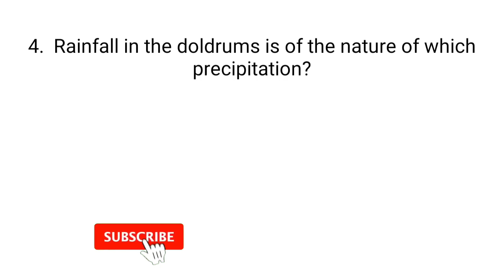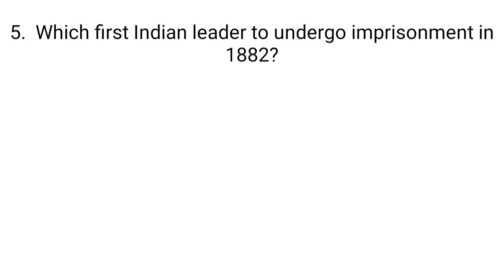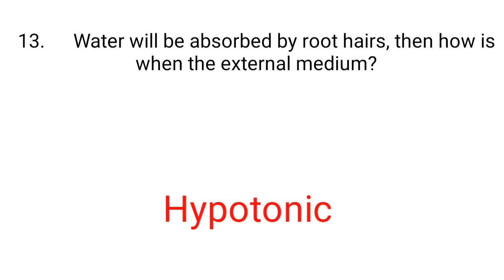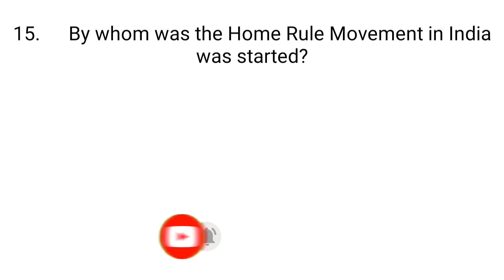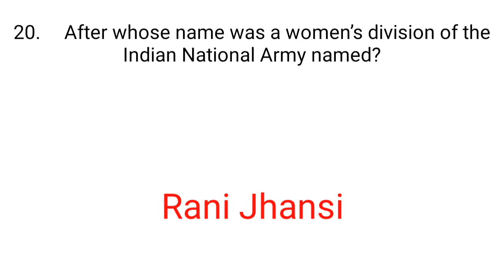Most important General Knowledge part 22| gk mcqs | world gk| urdu gk | hindi gk mcqs